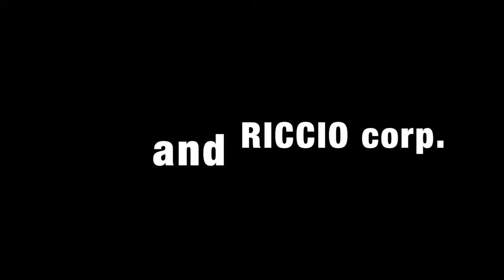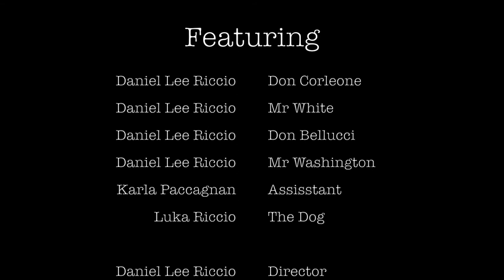The Dogfather |student film| (A grade)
This is a student film slapped together for film studies while in Sixth form. It received an A grade. It tells the tale of Mafia family meeting up in today's world, but in the style of a period drama.